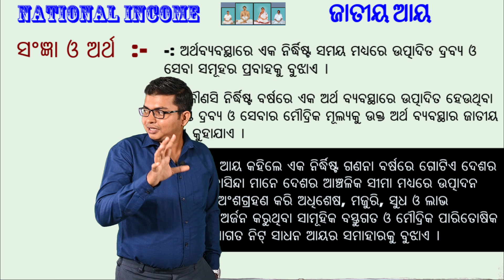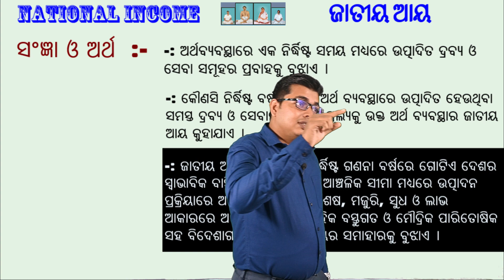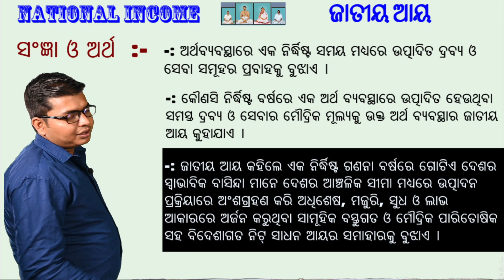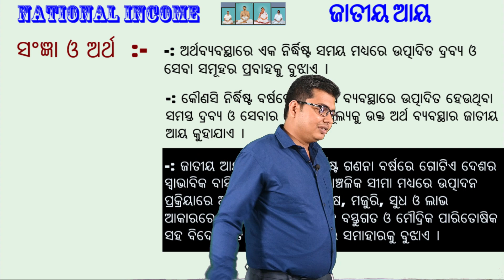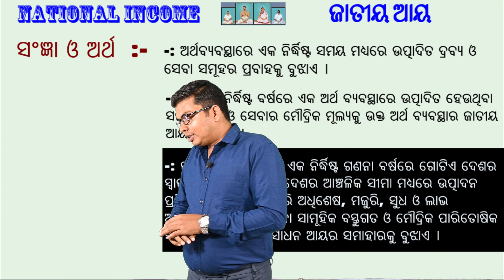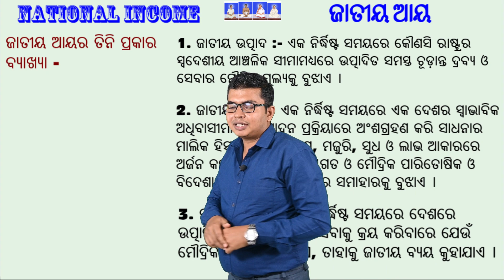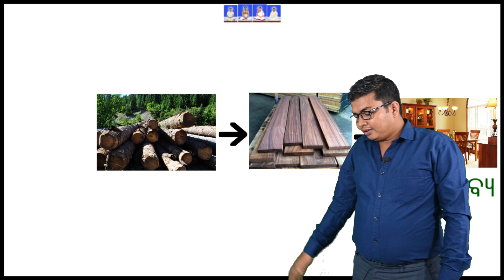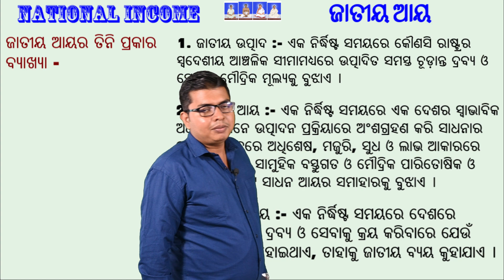ଜାତୀୟ ଆୟ | NATIONAL INCOME | PART-1 | ସଂଜ୍ଞା ଓ ଅର୍ଥ | +2 2nd YEAR ECONOMICS | CHAPTER-7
ଜାତୀୟ ଆୟ
NATIONAL INCOME
 PART-1
 ସଂଜ୍ଞା ଓ ଅର୍ଥ
+2 2nd YEAR ECONOMICS
 CHAPTER-7

ସମ୍ପୂର୍ଣ୍ଣ ମାଗଣାରେ +୨ ର board exam  ପାଇଁ ପ୍ରସ୍ତୁତ ହୁଅନ୍ତୁ।

ଜୟଗୁରୁ

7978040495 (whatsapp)